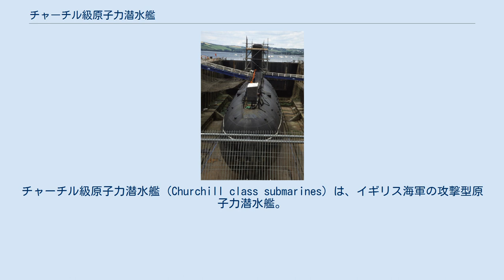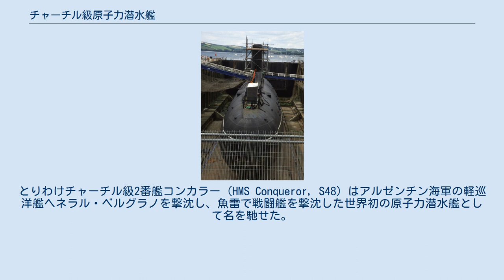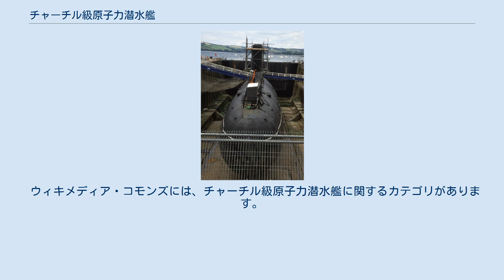チャーチル級原子力潜水艦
チャーチル級原子力潜水艦 (Churchill class submarines) は、イギリス海軍の攻撃型原子力潜水艦。
1番艦はイギリスの首相および海軍大臣をつとめたウィンストン・チャーチルにちなんで命名された。
 チャーチル級はヴィッカーズ・アームストロング社（VSEL、バロー＝イン＝ファーネス）で建造された。
2番艦のコンカラーのみキャメル・レアード造船所（Cammell Laird、バーケンヘッド）で建造された。
 チャーチル級は先行するヴァリアント級と同一の基本設計にもとづいており、要目上の大きな差異はない。
ヴァリアント級は、弾道ミサイル原子力潜水艦レゾリューション級の建造を優先することが決定されたため、2隻が起工されたのみで更なる建造は凍結された。
しかしながら、レゾリューション級4隻の整備の目処がついたことから、再び攻撃型原子力潜水艦の建造の再開が決定され、建造が開始されたのが本級である。
そのため、この間のドレッドノートおよびヴァリアント級の運用実績を踏まえた内部的な改正が起工時から盛り込まれていることから、準同型艦として区別される。
 チャーチル級およびヴァリアント級は、1982年のフォークランド紛争に投入されている。
とりわけチャーチル級2番艦コンカラー (HMS Conqueror, S48) はアルゼンチン海軍の軽巡洋艦ヘネラル・ベルグラノを撃沈し、魚雷で戦闘艦を撃沈した世界初の原子力潜水艦として名を馳せた。
 チャーチル級はヴァリアント級とともに、長きにわたって在籍した。
しかし、ヴァリアント級2番艦ウォースパイトが、改修工事の過程で、原子炉の冷却管系に亀裂が発見されたため、改修を終えることなく1991年に解役されると、同一の設計の主機を搭載するヴァリアント級およびチャーチル級の全艦について、艦齢に達するのを待つことなく、順次、早期解役されることが決定した。
1992年4月16日の3番艦カレイジャスの退役により、チャーチル級は全艦が現役を退いた。
 ウィキメディア・コモンズには、チャーチル級原子力潜水艦に関するカテゴリがあります。